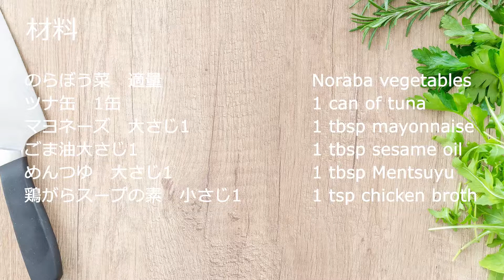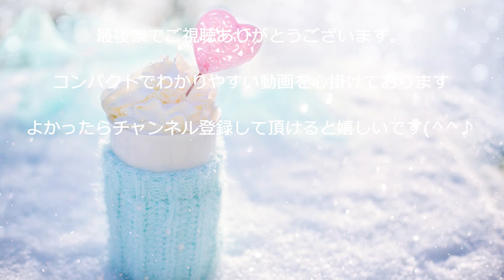めんつゆで簡単！やみつき！無限のらぼう菜の作り方・レシピ How to make Norabou green sauce with tuna mayo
めんつゆで簡単！やみつき！無限のらぼう菜の作り方・レシピを紹介しております。
やみつき！無限メニューは他にもございます。よかったら参考にしてくださいね。

材料
のらぼう菜　適量

作り方
１．のらぼう菜を2分間塩茹でします
２．のらぼう菜を3㎝幅で切ります
３．ボウルにのらぼう菜を入れ、鶏がらスープの素を入れます
４．混ざったらツナを入れます
５．ごま油を入れます
６．めんつゆを入れます
７．マヨネーズを入れます
８．混ぜ合わせて器に盛り、いりごまをかけて完成です

リットリンクでは、おすすめ商品、関連動画、SNSアカウントなどをまとめています！